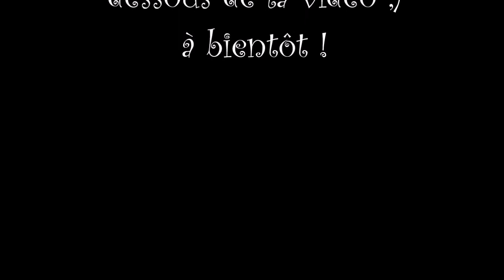Ncolas Bourgoin Soleil rouge - Passion du livre éditions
Coucou ! Retrouvez aujourd'hui Nicolas Bourgoin et son "Soleil rouge" et laissez vous embarquer dans cette histoire avec ce petit extrait ;)
N'hésitez pas à suivre l'auteur sur sa page facebook ;)